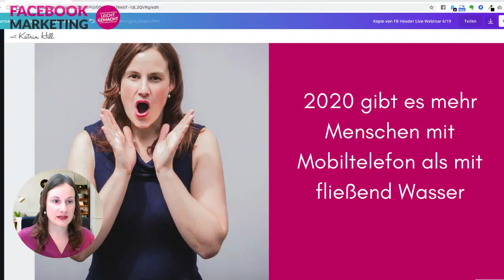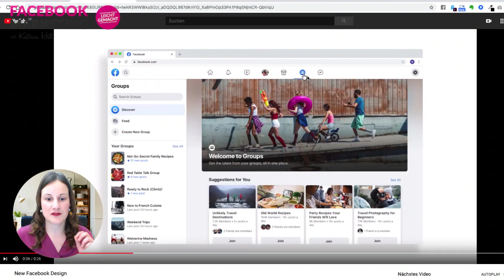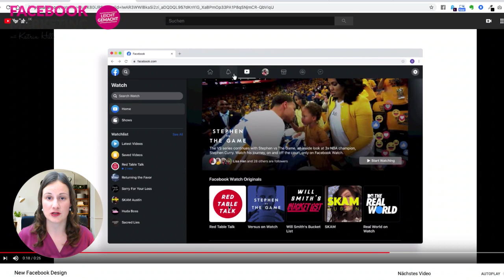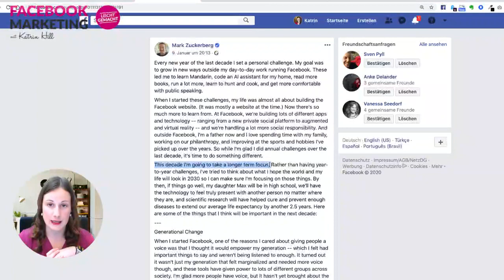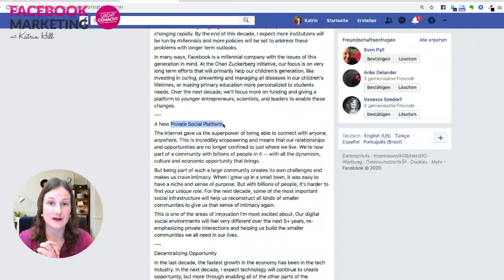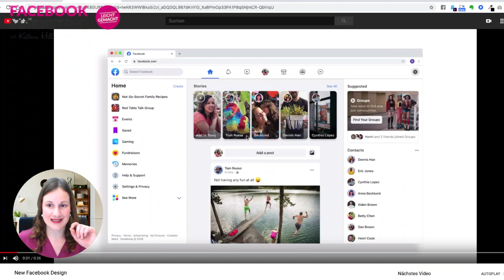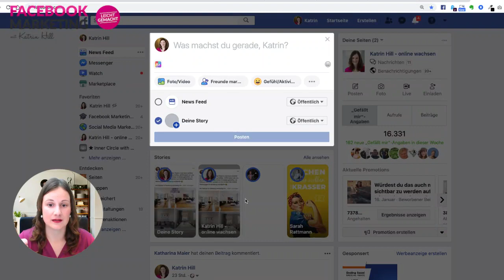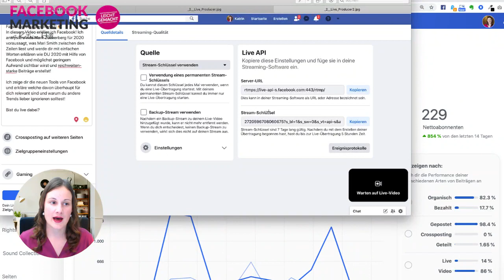Facebook 2020 - Wie du dieses Jahr mit Facebook erfolgreich wirst!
In diesem Video erkläre ich Facebook 2020! 😎 Ich analysiere was Mark Zuckerberg voraussagt, was Mari Smith zwischen den Zeilen liest und werde dir mit einfachen Worten erklären wie du 2020 mit Hilfe von Facebook und möglichst geringem Aufwand sichtbar wirst 🔥 und reichweiten-starke Beiträge erstellst!

Ich zeige dir die neuen Tools von Facebook (z.B. den Live-Producer) und erkläre welche davon überhaupt für dich relevant sind und warum du andere Trends lieber ignorieren solltest! 🧘‍♀️

Es gibt natürlich eine Aufzeichnung, aber wenn du live dabei bist, kannst du mich mit deinen Fragen löchern. 😊